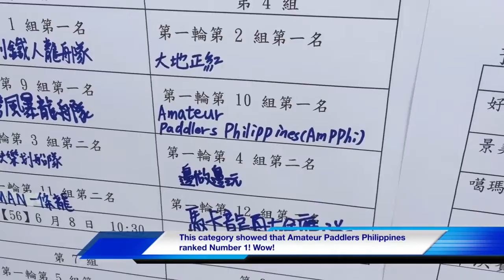台灣新聞 Dragon Boat Festival